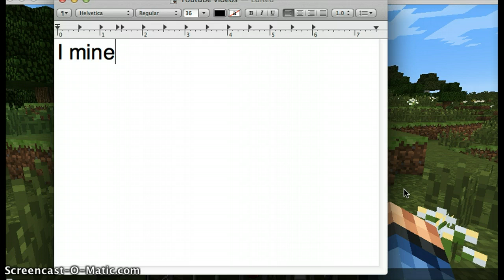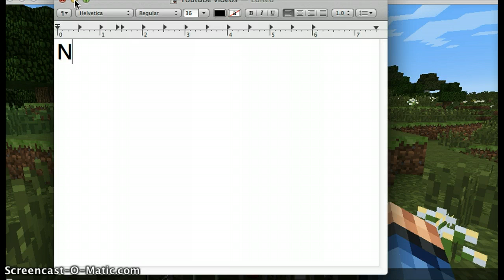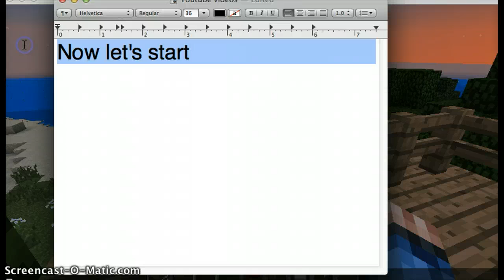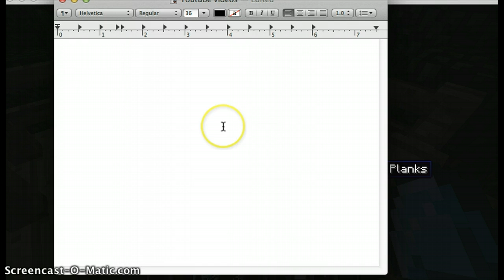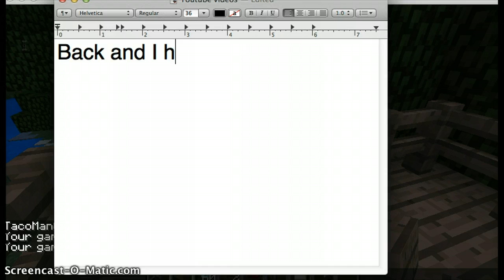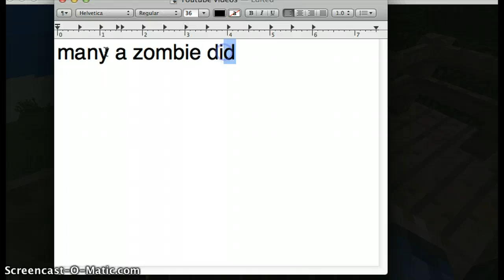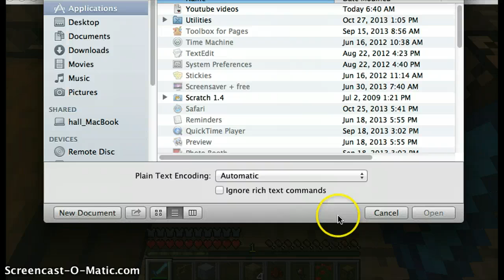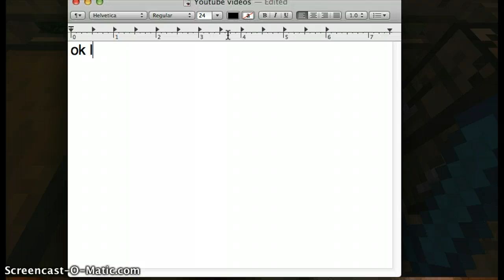Minecraft Survival part 2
hello youtube I died in this episode but I got all my stuff back and the link to part 1 is